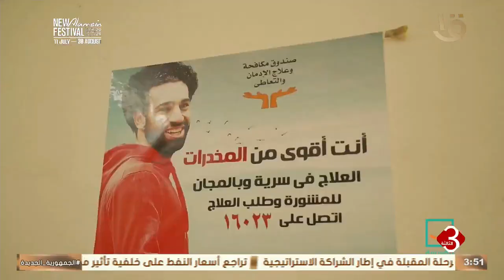حياة كريمة تنظم قافلة طبية وتقديم الخدمات للأهالي الأكثر احتياجا ببني سويف